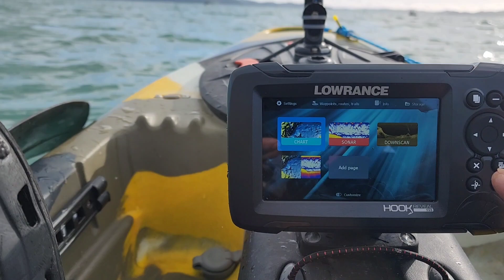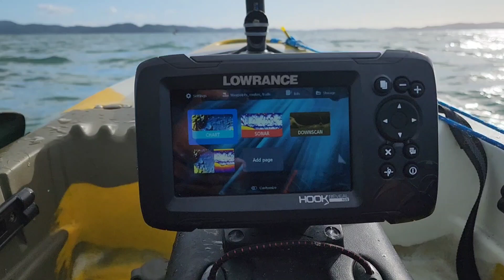kayak stability and self rescue testing